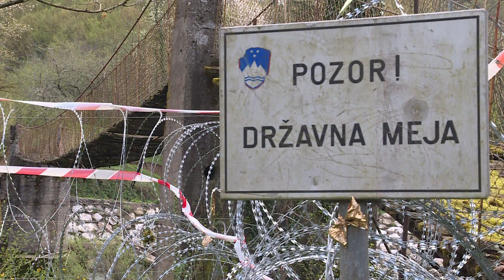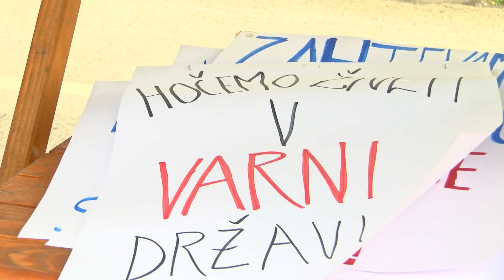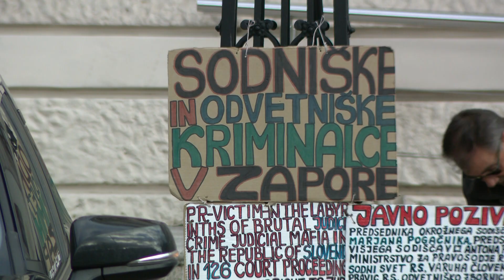[SLOVENIJA] 18.01.2024 Nova24TV: Najprej bi bilo potrebno pomesti pred svojim pragom